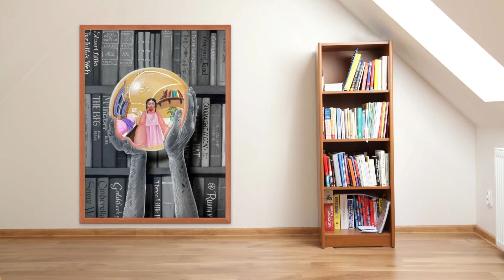"OPEN" International Juried Art Competition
Gear up for new themed art competitions at ART SHOW INTERNATIONAL GALLERY, the gallery critics are calling “the finest on the face of the planet.” Now partnered with ARTSY & ARTNET, boost your international recognition beyond your wildest imaginations through ART SHOW INTERNATIONAL GALLERY’s social media promotions, blog articles, and cutting-edge virtual reality presentations.
In today’s rapidly evolving art world, ART SHOW INTERNATIONAL GALLERY has firmly established itself as the new face of a complex global art community. Their biweekly art competitions open to both emerging and established artists provide $800-$1,500 in cash prizes to 20-35 artists in every art contest.
$1,000 in Artist Grant money is awarded 4 times during the year.
Artists are encouraged to also apply for Solo Exhibition for lifetime representation on our gallery walls.